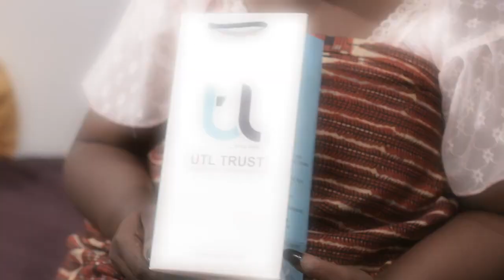WILLPOWER PAPA JOSHUA TVC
We are concerned about our family's well being; should the unexpected happen. After you have worked hard and built your assets, be like Papa Joshua and create a Will.